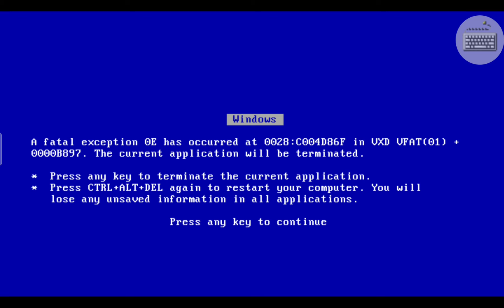Tata Play Logo Has BSOD